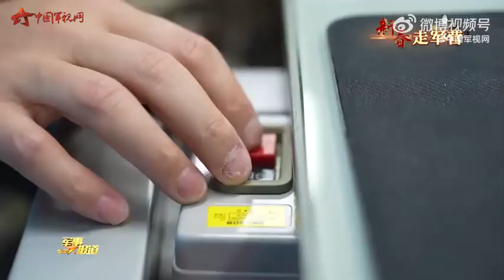2024新春走军营我为祖国守空天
空军部队常年担负着战备值班、空中巡逻等任务，每年战斗起飞达上万架次，春节期间，记者来到东部战区空军航空兵某旅，这里地处东海一线，几乎每天都有战斗警报拉响，飞行员们随时准备起飞，守卫祖国的领海领空。